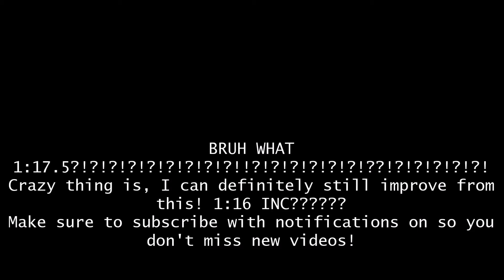HiveMC DeathRun | Yagrium | 1:17.599 WHAT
THIS RUN WASNT EVEN PERFECT QUEEEEEEEEEEEEEEEEEEEE